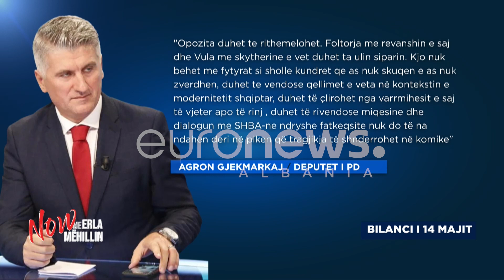"Tropoja po kërcen tallava", reagimi i ashpër i Flutura Açkës, godet Berishën